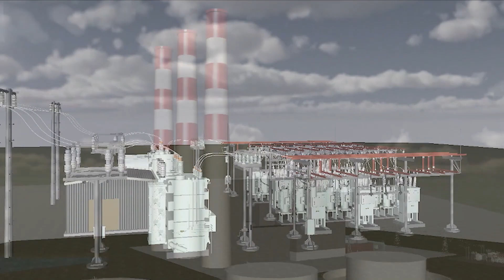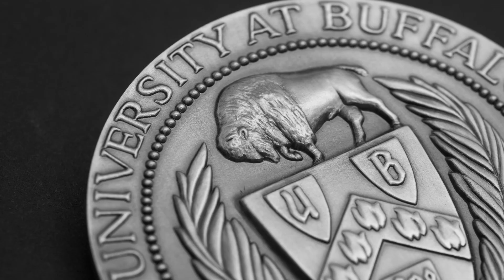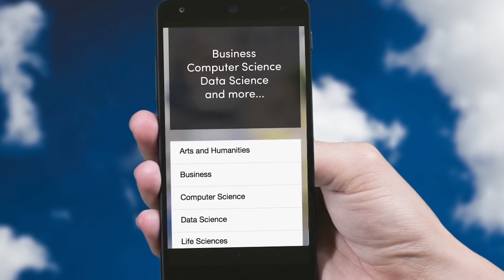Introduction to the Energy Production, Distribution & Safety Series (MOOC)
Four online courses from the University at Buffalo – available on the Coursera platform – provide introductory knowledge about the energy industry and affiliated career opportunities, from hands-on utility technician or utility worker positions to roles in the emerging green energy sector. Topics include modern electrical power systems, natural gas, standard safety practices, a current view of the energy industry, U.S. power industry regulations, and emerging disruptive technologies and renewable energies.

The courses were created by UB’s Center for Industrial Effectiveness (TCIE) in collaboration with National Grid, Stony Brook University, UB’s Business and Entrepreneur Partnerships, Buffalo State College, Russo on Energy LLC, and other industry partners.